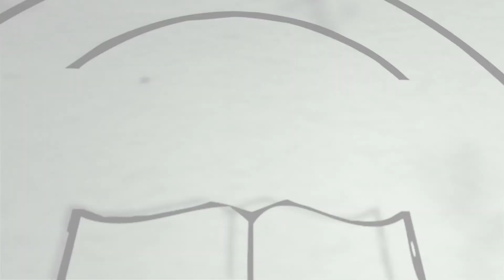EU Nobel Peace Prize | Lord Patten | Oxford Union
Lord Patten discusses the EU Nobel Peace Prize.

Lord Patten speaks briefly on the EU winning the Nobel Peace Prize, and whether the institution deserves the prize.
Filmed on Friday 12th October 2012

ABOUT LORD PATTEN:
Lord Patten is the Chancellor of Oxford University and the Chairman of the BBC Trust.  A former politician, he was Secretary of State for the Environment under Margaret Thatcher and, in 1990, became the Chairman of the Conservative Party.  He is often credited with securing the surprise Conservative victory in the 1992 General Election.  As the last British Governor of Hong Kong, he oversaw its handover to China in 1997 and served as one of Britain's two representatives to the European Commission from 2000 to 2004.

ABOUT THE OXFORD UNION SOCIETY:
The Union is the world's most prestigious debating society, with an unparalleled reputation for bringing international guests and speakers to Oxford. It has been established for 189 years, aiming to promote debate and discussion not just in Oxford University, but across the globe.